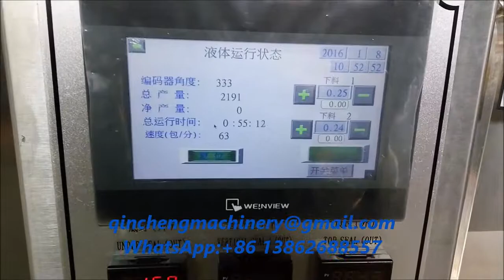HFFS horizontal pouch packing machine.film roller pouch packing machine for viscosity liquid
CHANGZHOU QINCHENG PACKING MACHINERY CO;LTD

Automatic 180 type horizontal bag forming filling and sealing packing machine for pesticide powder and small granule packaging machine 水平式袋子成型包装机（粉末） أفقي آلة التعبئة مسحوق horizontale pulver verpackungsmaschine горизонтальные порошок упаковочные машины la poudre de horizontale machine d'emballage horisontaaliset injektiokuiva - aine, pakkaus - laite 수평 가루 포장 기계 Horizontale verpakking poeder. Pó máquina de embalagem horizontal 水平粉末充填機 horisontella pulver med maskin แนวนอนเครื่องบรรจุผง Horizontal Powder Packing Machine Οριζόντια σκόνη μηχανής συσκευασίας vízszintes por csomagoló gép polvere orizzontale macchina da imballaggio máy đóng gói bột 臥式粉末包裝機

Major Characteristics
This type machine is used for heat-sealing multi-layers compound packed material of bags.Automatic achieve bag shaping,bag making,filling,printing and sealing etc.choose different filling device can be suitable for different for different packing products.It can use to filling all kinds of powder and small granule materials,such as:seasoning powder,aginomoto,chicken powder and so on.
1.This machine adopts PLC,touch screen control panel,convenient to adjust.
2.The electric parts of this machine are controlled by PLC,touch screen control panel,easy operation,and high produce efficiency.Wide application.Frequency conversion speed govemor,high control,and high autoimmunization.Special device can to make the top sealing nice and smooth.No bag no opening and filling.Photoelectric sensor,approximate switch and other electric elements are using the intemational famous brand,Reliable operation,easy operation,good man-machine interface.
3.It can achieve the double bags packing,multi working positions filling,which can Anti-counterfeiting.
4.This type machine with fast speed,easy to change the packing specification,all the parts which will contact the filling products are made of high quality stainless steel,it is an ideal choice for seasoning powder,aginomoto,chicken powder.

Technical parameter:
1.Outline dimension:3500mm(L) ×970mm(W) ×2200mm(H)
2.Bag size making:single bag:max:180mm(W) ×225mm(H)
Min:85mm(W) ×100mm(H)
Double bag:max:(90+90)mm(W) ×160(H)
Min(60+60)mm(W) ×70(H)
3.Suitable film roll:max extermal diameter:X380mm Inner diameter: Φ70mm～Φ80mm
4.Power:4.5KW
5.Power supply:380V±10%
6.Pneumatic(air-operated)source:0.6Mpa clean and stable compressed air
7.Production capacity:40bags/min-80bags/min
8.Weight:1080kg